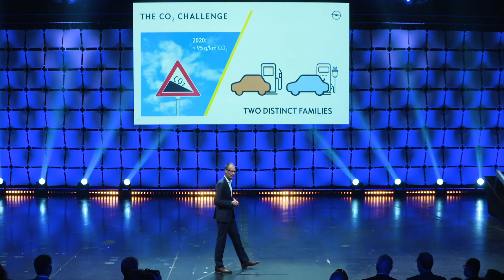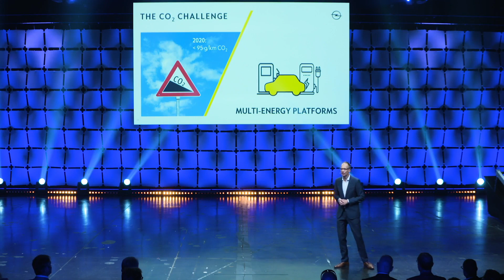Opel goes electric - Opel presents new Grandland X PHEV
"“Opel goes electric”, announced the German carmaker at a press conference today, where CEO Michael Lohscheller presented the company’s electrification strategy to more than 300 international journalists. By 2024 there will be an electrified version of every Opel model. The start is made by the Corsa-e battery electric vehicle and Opel’s first plug-in hybrid, the all-wheel drive Grandland X Hybrid4.

“It is no coincidence that our first pure electric model of the new generation is a Corsa, our most popular nameplate and one of the bestselling cars in Europe”, Michael Lohscheller told the journalists. “The Corsa-e not only makes electric mobility more practical and convenient, but also more accessible.”

With a compact length of 4.06 metres, the sporty, 100kW (136hp) Corsa-e offers advanced technologies and an all-electric range of up to 330 kilometres (WLTP1). The Corsa-e is an electric car for everyone and ideal for every-day use.

In addition to the Corsa-e, Lohscheller also presented for the first time the new Grandland X Hybrid4, which in the WLTP1 driving cycle can cover up to 52 kilometres in pure electric mode (NEDC: 65 km) and emits only 37 g/km CO2 (WLTP; NEDC2: 1.6 l/100 km, 36 g/km CO2). Both highly equipped models can be ordered now."